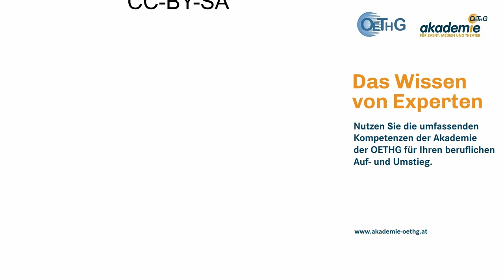Pyrotechnik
XING
  XING Communities
  Wikipedia
  Fachgruppe Tontechnik auf FB
  Fachgruppe Multimedia auf FB
  MEET auf Facebook